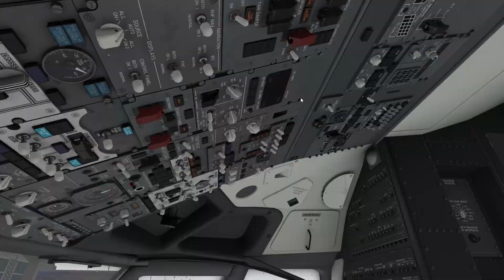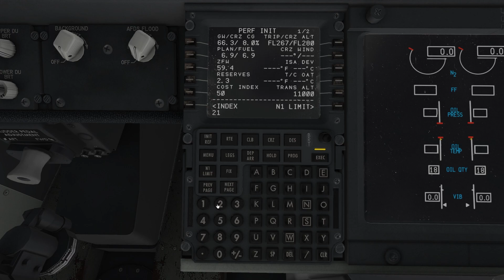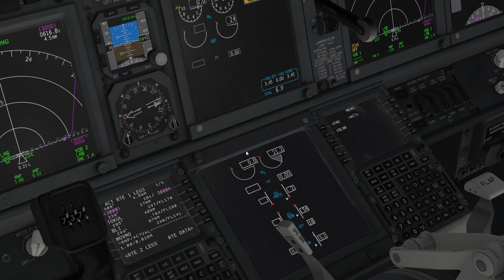STARTUP&TAKEOFF B737 800